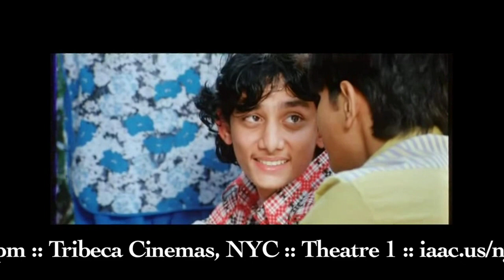"Bubble Gum" @ NYIFF 2012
Thursday, May 24, 2012, 3.00 pm, Theatre 1, Tribeca Cinemas - 54 Varick St, NYC (at Laight St, 1 block west of Canal)

Bubble Gum
Director: Sanjivan Lal
Cast: Apporva Arora, Tanvi Azmi and Delzad Hiwale
India 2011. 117 mins. Hindi, Bengali, Bhojpuri (with English subtitles)

Vedant, 14, resents his parents' over concern for his deaf brother, 16, studying away from home. He forgets all when a pretty girl shifts in close by. To his horror he discovers a competition brewing over her with a local dude. Things get further complicated when his brother also returns home for his holidays. He is asked to give him a priority. Fearing losing the girl, Vedant fights back all only to discover himself, his brother & his family!